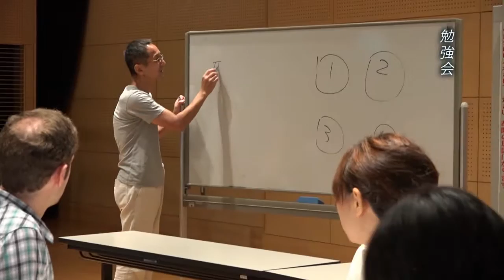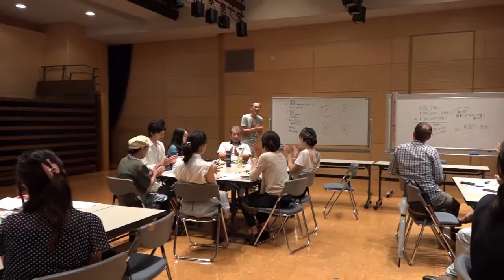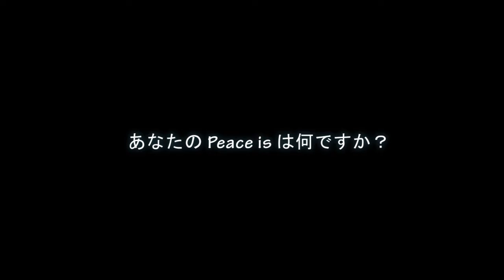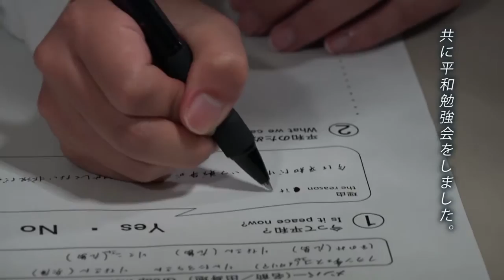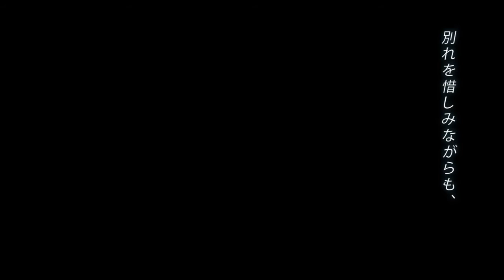ヒロシマピースキャンプ２０１４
平和記念式典への来訪者に簡易な宿泊場所を提供し、核兵器廃絶と世界恒久平和の実現に向けた意見交換・交流の場を作り出すことを目的として、開設されるキャンプサイト。